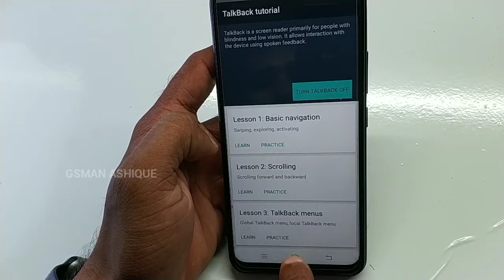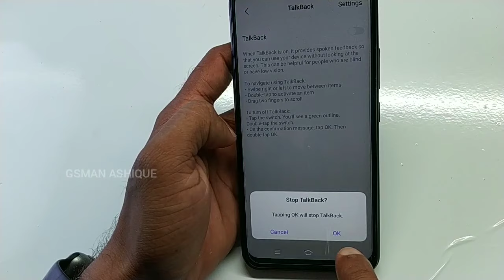Vivo Y11 (1906) How to Disable Talkback or Voice over | GSMAN ASHIQUE I